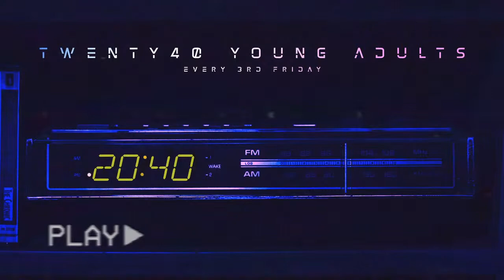Make Room For A Miracle | Pastor Kevin McGuinness